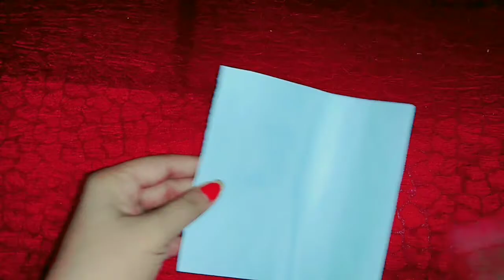Origami Paper House/ DIY PAPER HOUSE.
ek real story of bhageswar dham